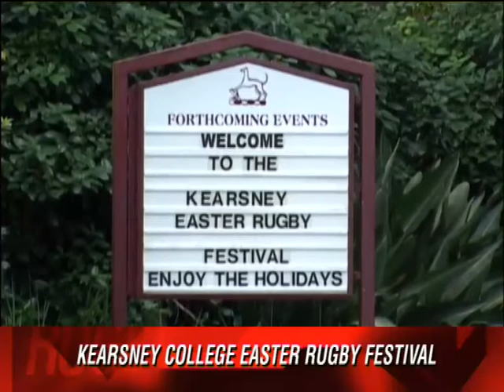KEARSNEY RUGBY FESTIVAL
A look at the rugby action from Kearsney over Easter